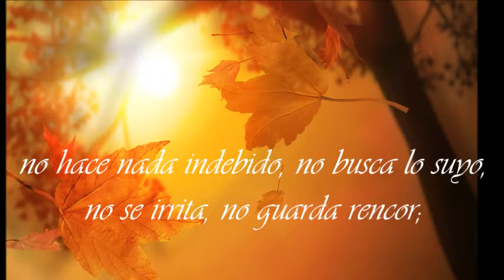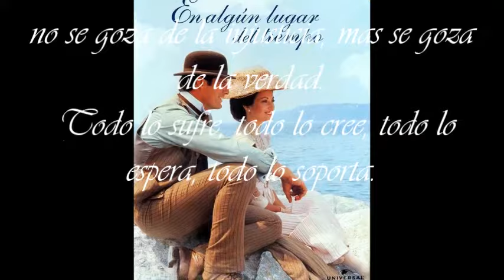en algun lugar del tiempo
El sacrifica su vida en el presente; para encontrar el verdadero amor en el pasado.